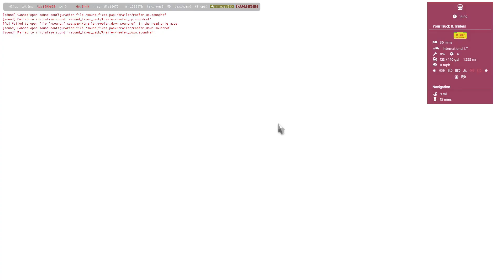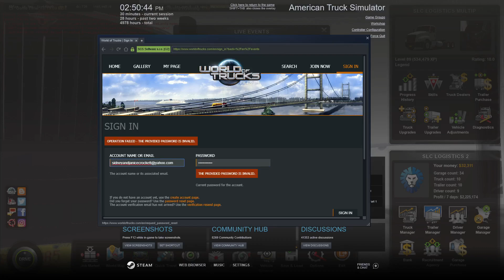INTERNATIONAL LT WELCOME TO WYOMING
If you are interested in seeing exclusive content from CROC 342 hit that notification tab doesn't forget to check both boxes to receive all content.

CPU: Intel(R) Core(TM) i7-2700K CPU @ 3.89GHz Overclocked

5TB Hard Drive

2TB Hard Drive

2TB Hard Drive

500GB Hard Drive

240GB SSD

OTHER ACCESSORIES:
Gaming Headset: